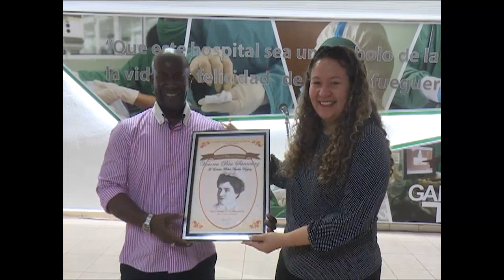Amplio programa en sector Salud previo a Segunda Conferencia Sindical del gremio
Unidos y comprometidos con la salud del pueblo es el lema que centra las actividades vinculadas a la Segunda Conferencia Nacional del Sindicato de los Trabajadores del sector. En una jornada denominada Cienfuegos por más victorias, el gremio desarrollará varias actividades previas al cónclave.